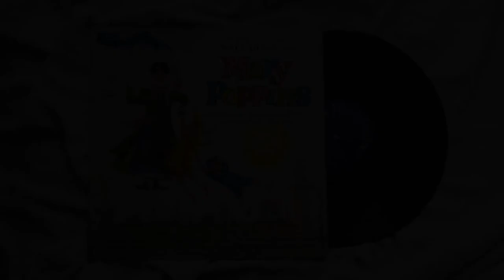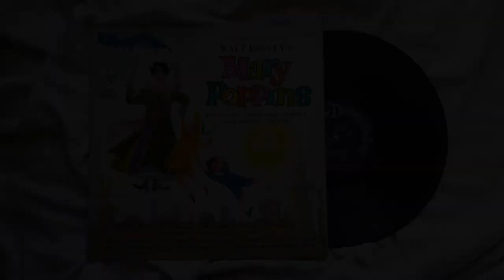Let's Go Fly a Kite | Bill Lee | 1964 | Ten Songs from Mary Poppins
Here is Bill Lee's 1964 recording of "Let's Go Fly a Kite" from Mary Poppins, recorded for Disneyland Records. The music and lyrics are by Richard and Robert Sherman, with an arrangement by Salvador "Tutti" Camarata.

From the Disneyland Records' release Ten Songs from Mary Poppins. However, for use in this video, a photograph of my own personal copy of the Disneyland Records' release The Story and Songs from Walt Disney's Mary Poppins was used. The two releases share much of the same material, though Story and Songs also feature "One Man Band," performed by Dal McKennon.